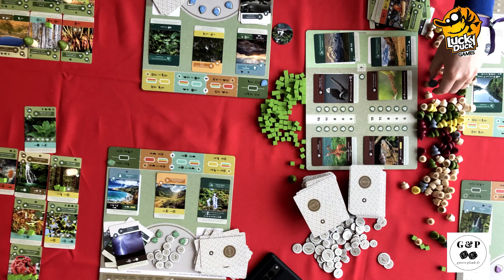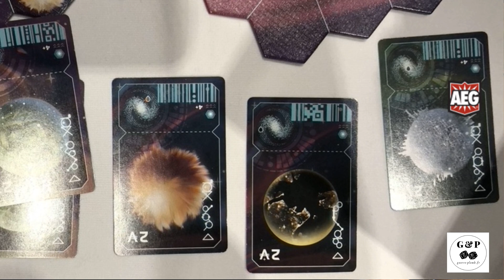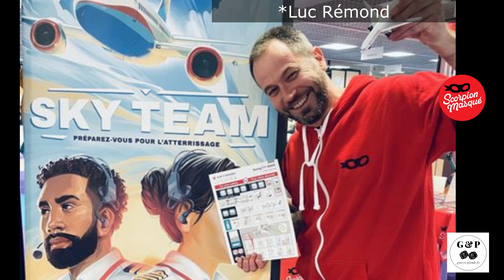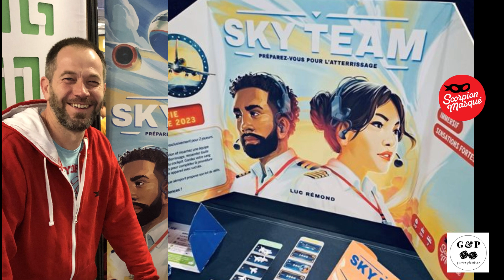FIJ 2023: Jeux de plateau - La sélection de Joel (2e partie)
La seconde partie des périgrinations ludiques de Joel lors du Festival International des Jeux de Cannes, qui nous propose ici un recapitulatif et un explicatif des jeux de plateau qui ont attiré son attention lors de ses visites chez les éditeurs.

Il nous parle de Earth (Lucky Duck Games), La Mort aux Trousses (Origames), Demain Tu M'As Tué (Iello), Mino Dice (Iello), Myriades (Ghost Dog), Florence (Braincrack Games), Kites (Matagot), Wormholes (AEG), Kauri (Déblacle Jeux), Skyteam (Scorpion Masqué) et Ca Tourne (Lucky Duck Games).